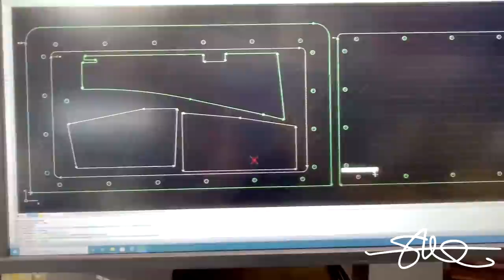"Bloodbath" BASS! 6 15" Subs 32,000 Watts! 6th Order Stack Fab Bandpass Wall - Chevy Tahoe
This was a GREAT demo!

for more build pics.